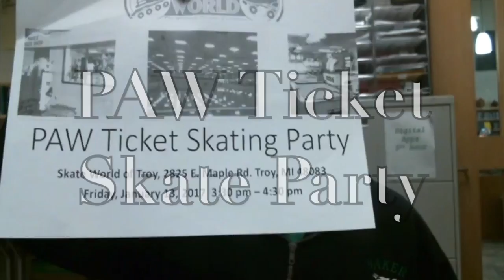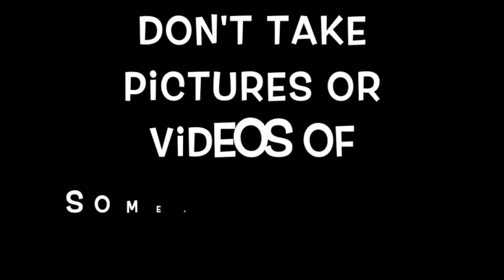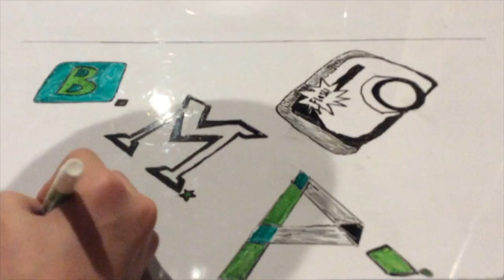Bobcat Video Jan. 11, 2017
on the air today!